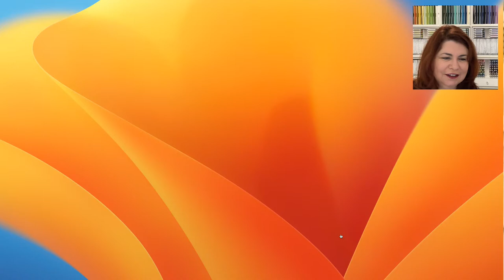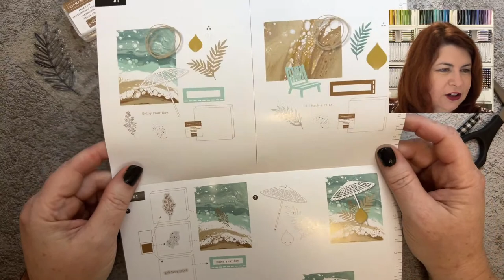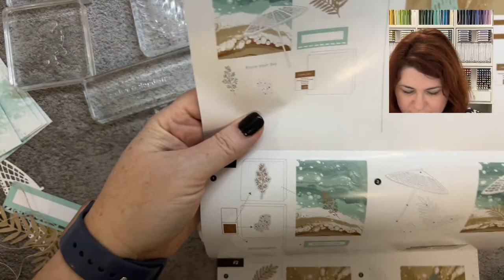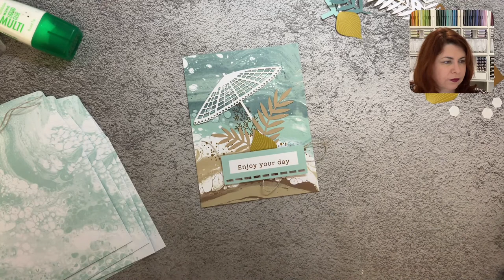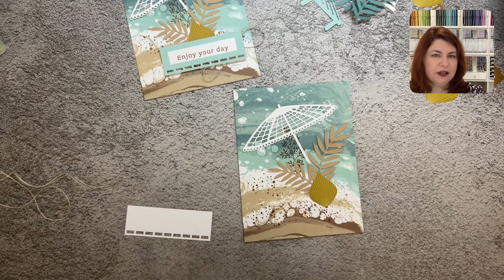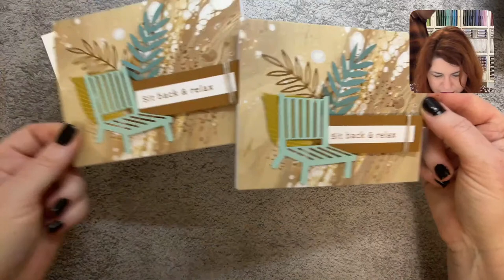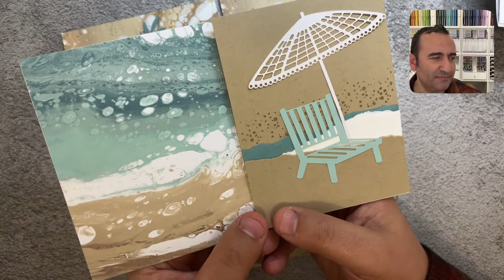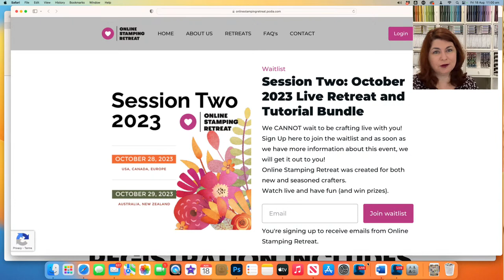Kylie's Weekly FREE Stampin' Up!® Crafting Class